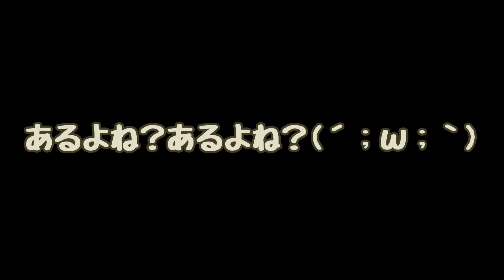【マリオメーカー】クッパ「私の負けだ…だが！お前も道連れだ！」【実況】#166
「死してなお恐ろしいクッパ!!( ･`ω･´)」

【スーパーマリオメーカーの再生リスト】

べーくん / ココロリンクゲームズ